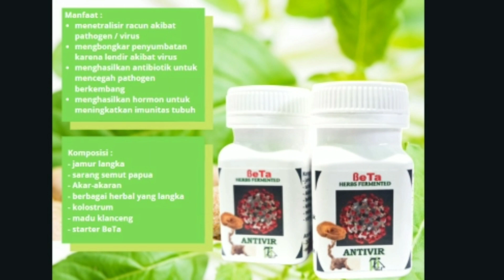Pemberian Pil Antivir Antivirus terhadap Nakes Tenaga Kesehatan semoga Sehat Selalu